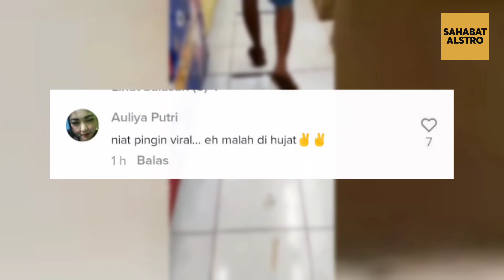DEMI MEMBUAT Konten Tiktok, Pria Ini Masuk ke Indomaret Dengan Sengaja Kakinya di Kotori Lumpur.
Baru-baru ini viral video yang di upload oleh akun tiktok @reyhan_elvino.alfarizqy, yang dimana pria ini dengan sengaja masuk ke indomaret dengan kaki depenuhin lumpur.

Yang dimana tujuan pria itu dan temannya hanya untuk membuat konten tiktok saja.

Namun, niat nya mereka pingin viral, video pria tersebut malah dapat hujatan dari para netizen, karena pria itu dinilai tak punya adab.